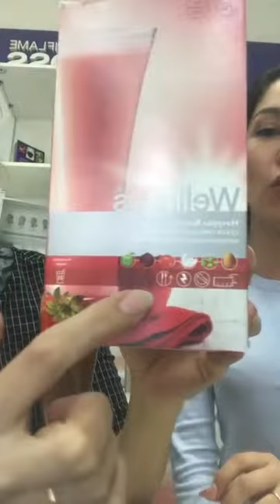Прямой эфир о полезных перекусах, воде и кофе Татьяна Булатова и Мария Бурмистрова